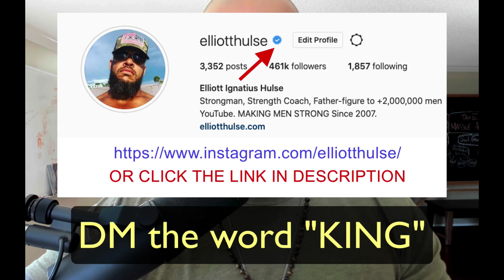Be a dominant man without being a tyrant